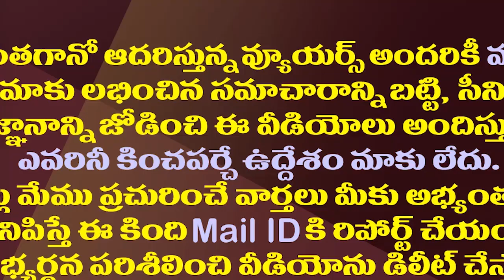అదే నిజమైతే రఘురామ రాజీనామాకు రెడీయేనా?| Is Raghu Rama Krishnam Raju Ready To Resign As MP?